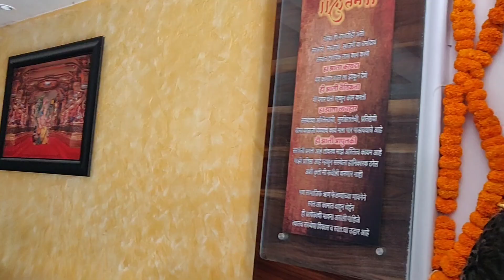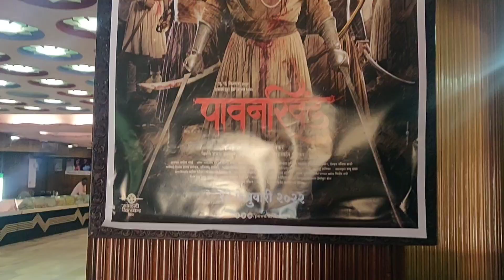PAWANKHIND - 2022 | Movie Review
Pawankhind Movie Review in Hindi By Pratik Borade

Pawankhind 2022 Marathi Film Review

Pawankhind Review

Pawankhind movie is  based on Bajiprabhu Deshpande ji, He is a Maratha warrior

Mumbai
Maharashtra
India
Asia